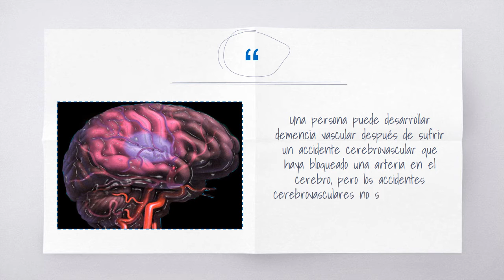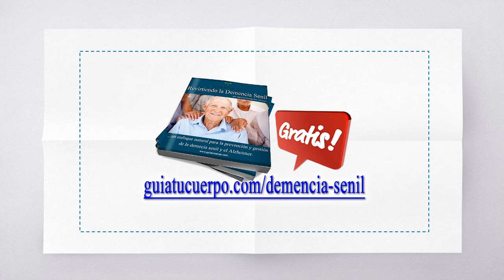¿Qué es la demencia vascular?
La demencia vascular es un término general que describe dificultades con el razonamiento, la planificación, el juicio, la memoria y otros procesos mentales, que se debe al daño cerebral causado por el flujo sanguíneo deficiente hacia el cerebro.